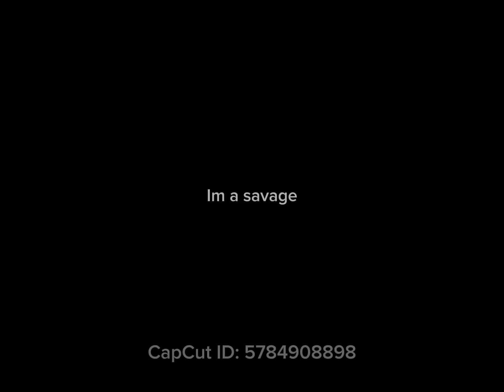I DID IT (poop post)